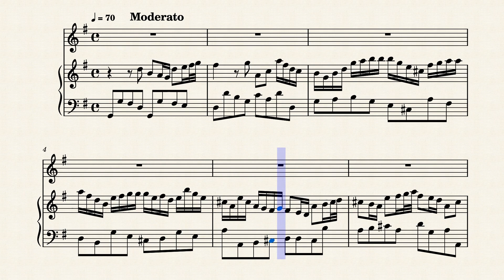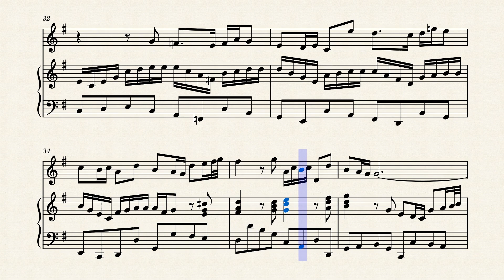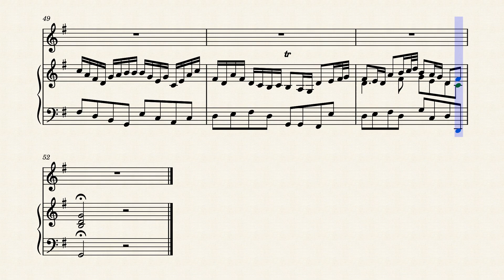BWV 70,8 Bach J.S. Arie 'Hebt euer Haupt empor', CTrumpet+Pipe Organ